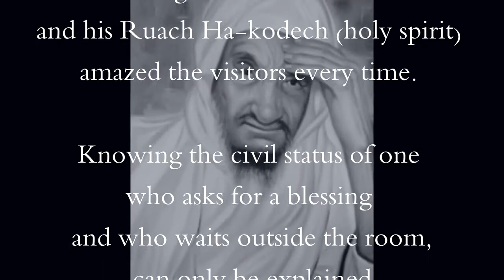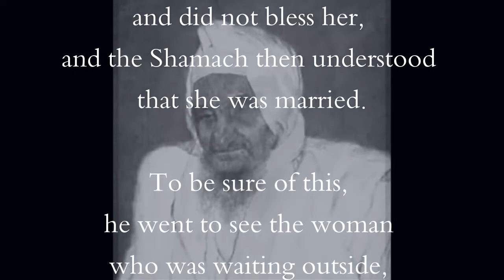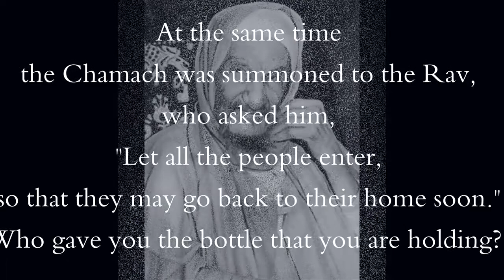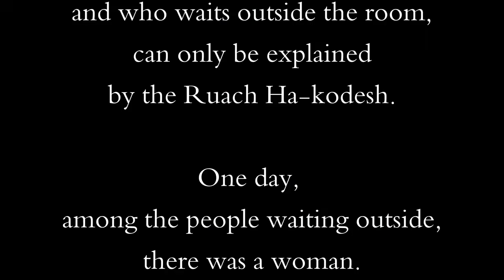Story of the Baba Sale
The Baba Sale

Rabbi Yisrael Abuhatzeira was a Moroccan-descent Rabbi and Kabbalist Teacher.